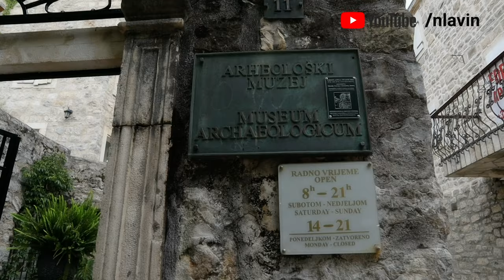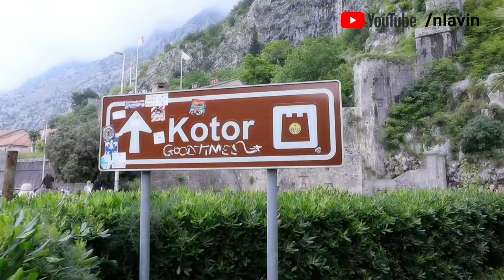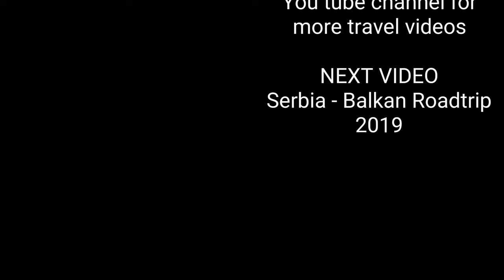Roadtrip to Montenegro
Our road trip to Montenegro

Montenegro (/ˌmɒntɪˈneɪɡroʊ, -ˈniːɡroʊ, -ˈnɛɡroʊ/ (About this soundlisten); Montenegrin: Crna Gora / Црна Гора, [tsr̩̂ːnaː ɡǒra]) is a country of South and Southeast Europe on the coast of the Balkans. It borders Bosnia-Herzegovina to the northwest, Serbia to the northeast, Albania to the southeast, the Adriatic Sea to the southwest, and Croatia to the west.

The diversity of the geological base, landscape, climate, and soil, and the position of Montenegro on the Balkan Peninsula and Adriatic Sea, created the conditions for high biological diversity, putting Montenegro among the "hot-spots" of European and world biodiversity. The number of species per area unit index in Montenegro is 0.837, which is the highest index recorded in any European country.

Travel Spots
- Budva (Cyrillic: Будва, pronounced [bûːdv̞a] or [bûdv̞a]) is a Montenegrin town on the Adriatic Sea, former bishopric and present Latin Catholic titular see. It has 19,218 inhabitants, and it is the centre of Budva Municipality. The coastal area around Budva, called the Budva riviera, is the center of Montenegrin tourism, known for its well-preserved medieval walled city, sandy beaches and diverse nightlife. Budva is 2,500 years old, which makes it one of the oldest settlements on the Adriatic coast.

This notable coastal region is of primary interest to tourists in Montenegro. The Montenegrin Adriatic coast is 295 km long, with 72 km of beaches, and with many well-preserved ancient old towns. The main attractions along the north coast are:

The old Town of Herceg Novi
The old town of Kotor, listed with UNESCO world heritage sites
Boka Kotorska (Bay of Kotor), with the ancient small town of Perast
Porto Montenegro – Luxury Yacht Marina in Tivat (only city on Montenegrin coast to have airport)
The old town of Budva, a well preserved old town
Sveti Stefan, a small island hamlet turned into a luxury hotel
Town Petrovac near Budva
Mount Lovćen, the national park and Petar II Petrović-Njegoš's Mausoleum have views of the surrounding area